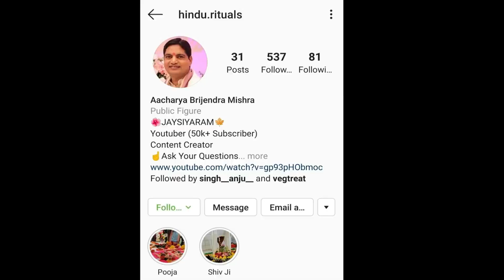Hritalika kajri Teej| Vrat vidhi 21august2020|हरितालिका।कजरी तीज व्रतकी पूर्ण विधि।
Whtasapp: 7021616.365   **ONLY WHATSAPP & NO PHONE CALLS**

AMAZON STORE